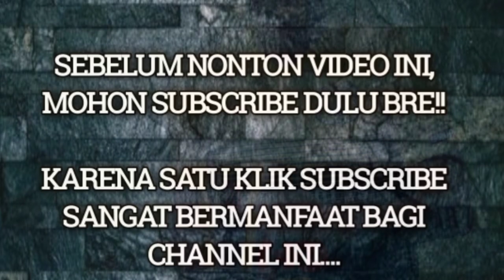KABAR PERSIK : GIVA ATAU ZE LOVE?? STRIKER ASING PERSIK MULAI MENGERUCUT! SUTAN ZICO HAMPIR DEAL!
Pictures From Instagram : Persik Official